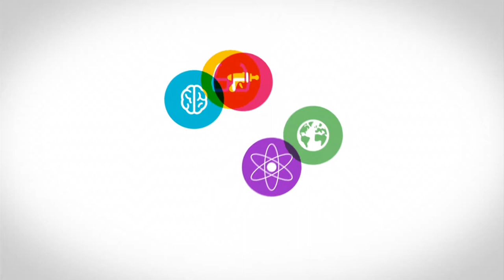Permanent Beta - Fokke Kooistra